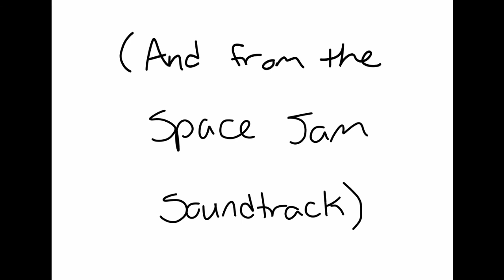The Adventure Teens - The Adventure Zone Animatic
Audio - The Adventure Zone: Live in Austin
Characters belong to the Mcelroys and The Adventure Zone podcast